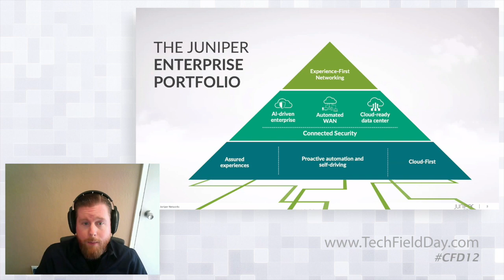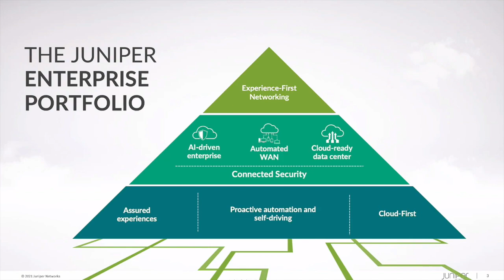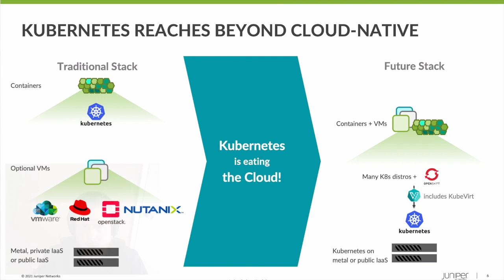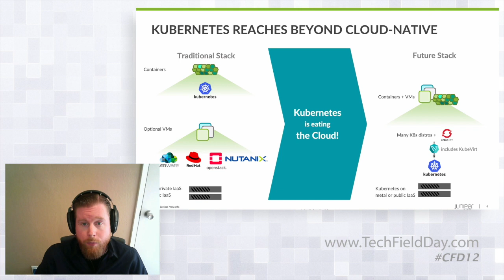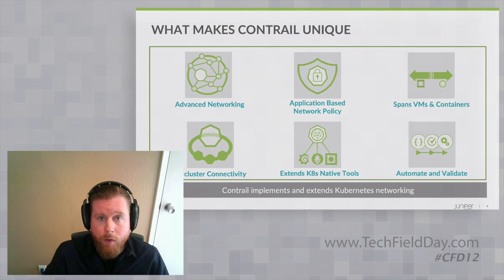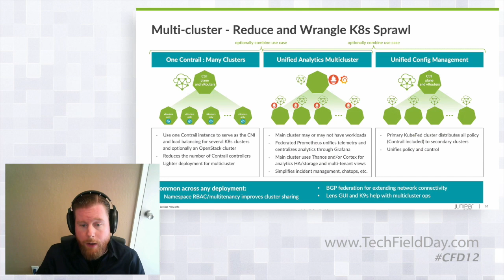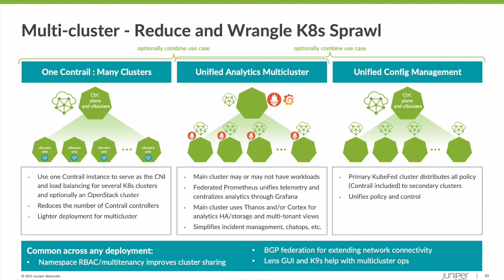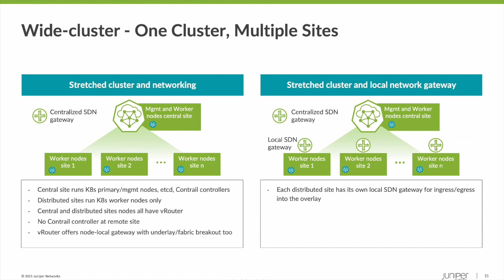Juniper Networks Cloud-Native Contrail Networking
In this introduction, you’ll learn about the sophisticated networking capabilities that Contrail Networking brings to Kubernetes. These include ingress, load balancing, BGP Pod Routing, and multicluster connectivity. Presented by Nick Davey, Senior Product Manager, Cloud and SDN, Juniper Networks.

Recorded as part of Cloud Field Day 12 on November 3, 2021. for more information.